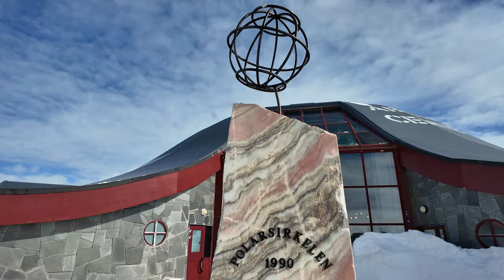POLARKREIS❄️ und die ÜBERRASCHUNG NORWEGENS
Die Überquerung des Polarkreises macht uns schon ein bißchen erwürdig und sehr dankbar.
Am Übernachtungsplatz werden wir von einem Naturschauspiel überrascht...
Bleibt dran und seid neugierig...
unser Equipment:

Canon EOS M50:

DJI Osmo Action:

das neue Modell

Unser Fahrzeug:
Bürstner Ixeo TL680G EZ 2020 auf Ducatobasis, Maxi Chassis, 4,25t